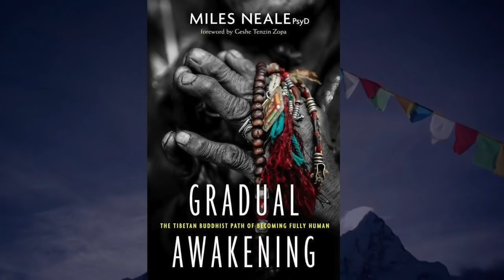Miles Neale - Buddha at the Gas Pump Interview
Chapters:
00:00:00 - Introduction to Buddha at the Gas Pump
00:05:02 - Integration and gradual progression of consciousness
00:09:59 - Expanding Circumference of Concern
00:14:57 - The Journey to Unity Consciousness
00:19:36 - The Certs commercials and the importance of multidimensionality
00:28:42 - What was being removed from meditation practices
00:33:23 - Transforming the Collective Consciousness
00:37:55 - The Fear of Hedonism and Nihilism
00:42:28 - The Importance of Systematic Teaching in the Lam Rim
00:46:55 - The Purification of the Nervous System and Release of Samskaras
00:51:36 - The Power of the Mantra and Settling the Mind
00:55:47 - The Divide between Spiritual Life and Personal Predicaments
01:00:35 - Addressing Trauma in Spiritual Communities
01:04:56 - Unconditioning from Cult-like Thinking
01:08:59 - Trusting Your Intuition and Sense of Self
01:12:16 - Trauma-Informed Dharma: Empowering People
01:15:47 - The Pitfalls of Science Turning into Dogma
01:20:00 - Authority Figures and Self-Confidence
01:24:35 - Removing Deep Rooted Imprints without Meditation
01:29:13 - Processing Trauma Memories
01:33:42 - The Limits of Yogifying Trauma
01:38:19 - Accessing Alternative News Content
01:42:46 - Reconciling Paradoxes: The Brahman Perspective
01:47:16 - The Importance of Multiplicity of Views and the Teachings of Emptiness
01:51:18 - The Resurgence of Psychedelics and Expansion of Consciousness
01:55:40 - The Power of Pilgrimage in the Modern Age
01:59:15 - The Power of Immersion and Pilgrimage
02:03:36 - An Integrative Curriculum for Personal Growth
02:07:33 - Bringing Spiritual Knowledge into Life
02:11:20 - Concluding Remarks

Dr. Miles Neale, PsyD, is a Buddhist psychotherapist in private practice and founder of the two-year online Contemplative Studies Program. Author of Gradual Awakening (Sounds True, 2018) and co-editor of Advances in Contemplative Psychotherapy (Routledge, 2017), Miles is a faculty member of Tibet House (US) and Weill Cornell Medical College. With more than twenty years integrating the mind science and meditative practices of Tibetan Buddhism with psychotherapy, trauma research, and neuroscience, Miles is a forerunner in the emerging field of contemplative psychotherapy and leads pilgrimages around the Buddhist world.